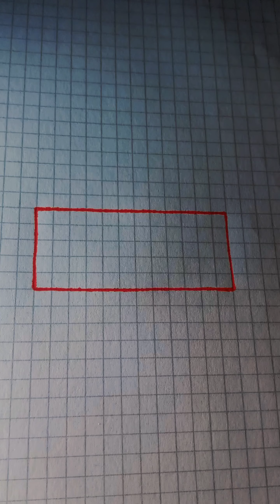Best Love Drawing